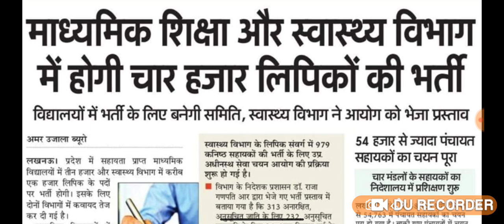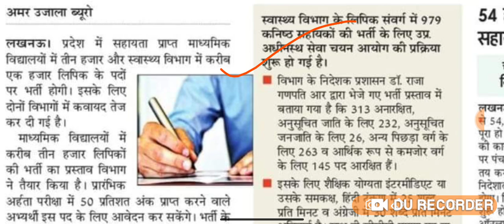UPSSSC UPCOMING VACANCY IN COLLEGE 4000 POSTS NOTIFICATION OUT WATCH NOW DETAILS